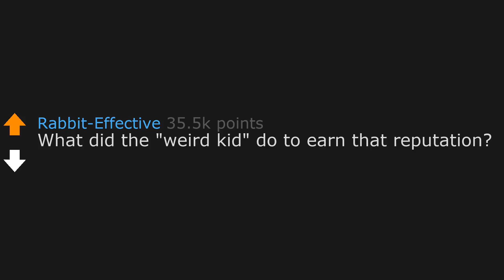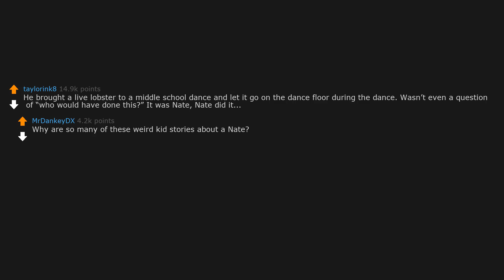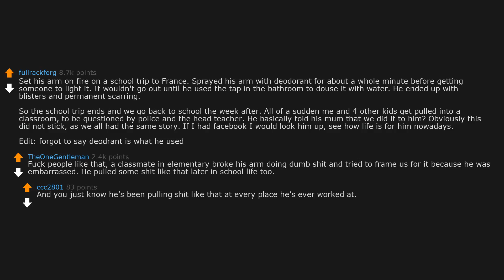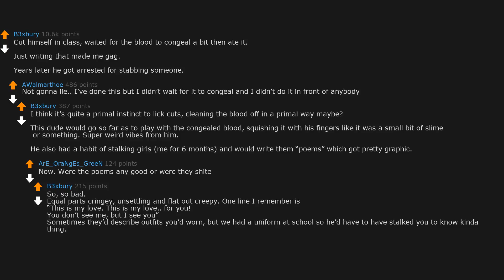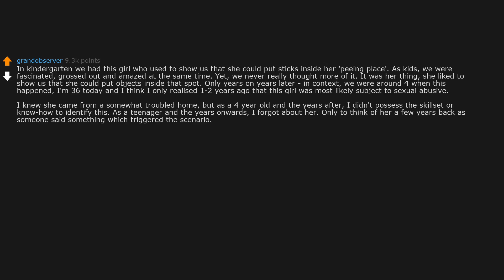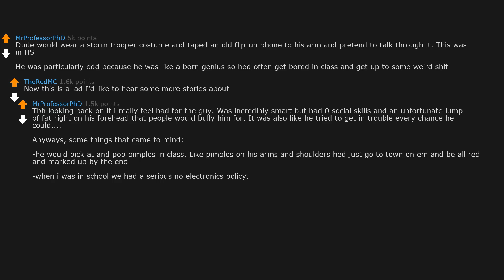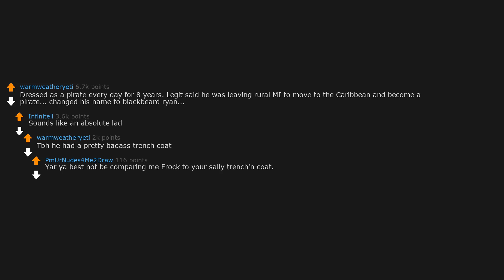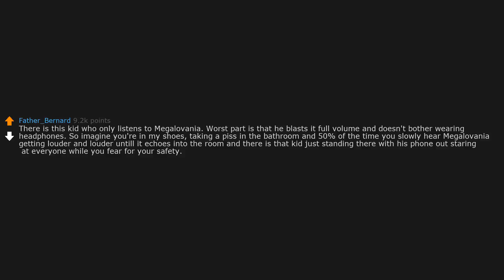What did the "weird kid" do to earn that reputation? (r/AskReddit)